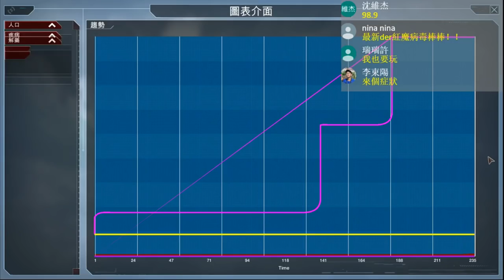大GG細菌毀滅世界！！Plague Inc：Evolved《瘟疫公司》P1【老頭】